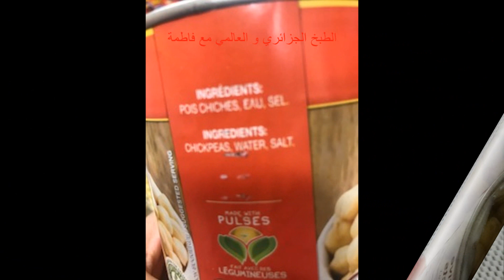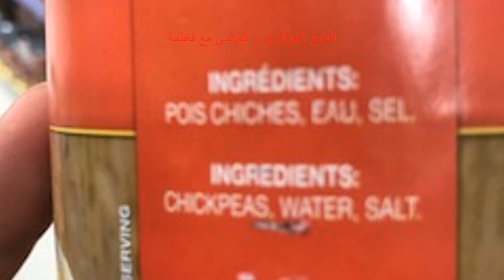ماء الحمص المعلب اللي استعملته في صنع المورانغ هل يحتوي على مواد حافظة؟؟؟؟؟؟🤔🤔🤔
L'eau de pois chiches en conserve contient t'il un agent conservateur?

المطبخ الجزائري